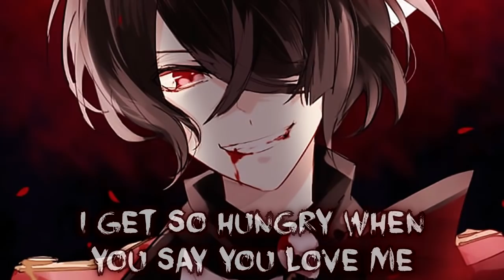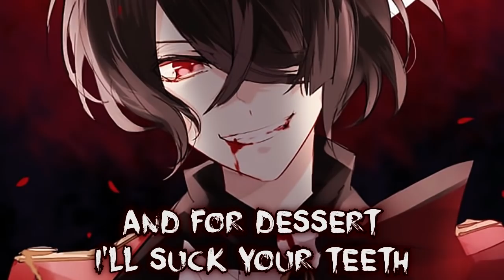Nightcore - Cannibal (Cover) || Lyrics「NMV」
✔ Ke$ha - Cannibal (Cover)
✔ Cover by Kevin Vásquez